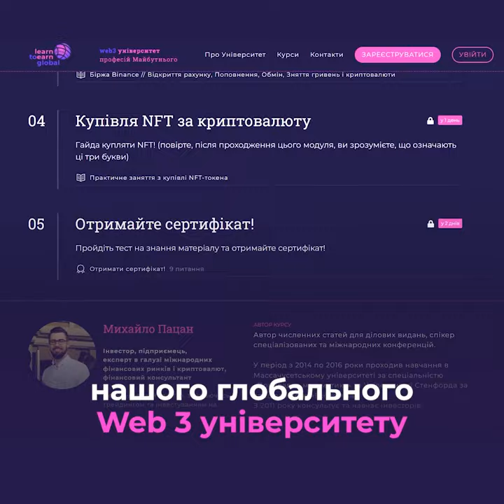Інтегруйтесь в цифровий світ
Вступний курс факультету «Починай» WEB3 університету LearToEarn.Global
Що таке web3 і які можливості він надає для навчання і заробітку?